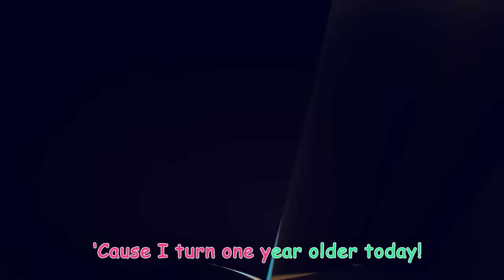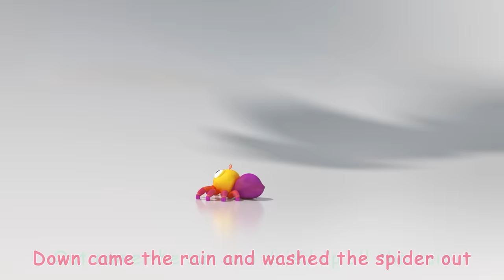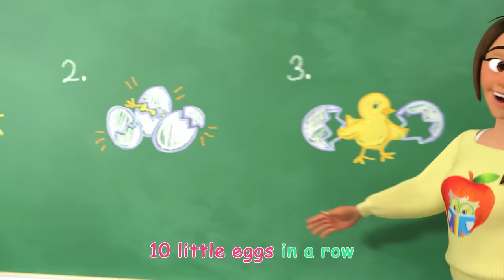Apple and Bananas Time With JJ | Cocomelon - Nursery Rhymes | Fun Cartoons For Kids | Moonbug Kids